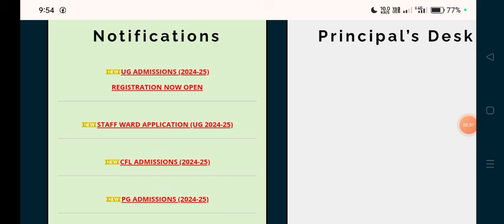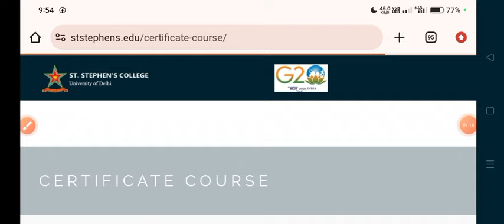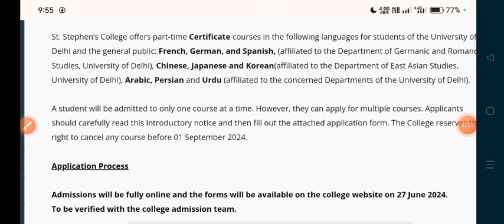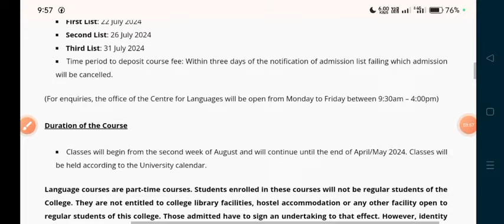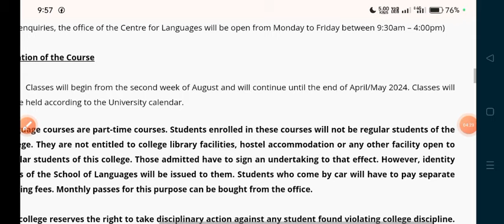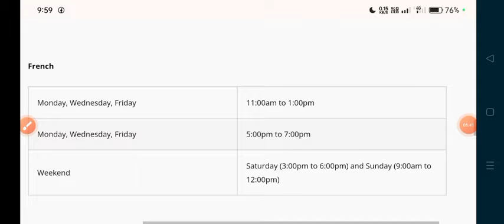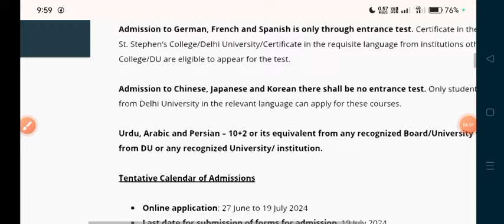ST STEPHENS COLLEGE Foreign Language Admission Open 2024 | Du Part time Foreign Language Courses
ST. STEPHEN'S COLLEGE Foreign Language Admission Open 2024 | Du Part time Foreign Language Courses

Thanks For
Watching.